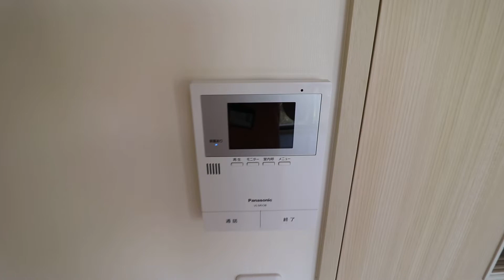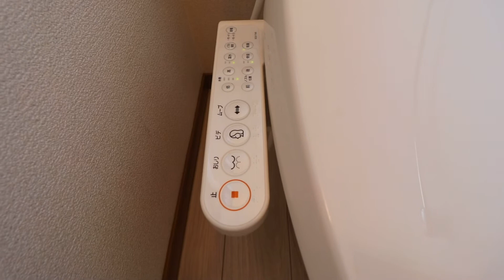高知県高知市南久万の賃貸物件です！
高知県高知市南久万の2LDK賃貸物件です。
【クレセントガーデン C棟　201号室】